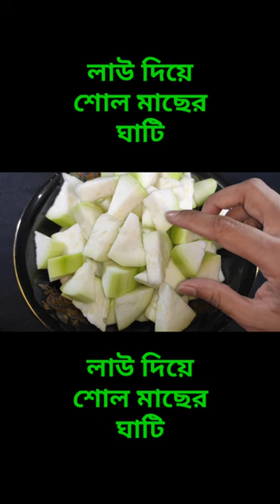লাউ দিয়ে শোল মাছের ঘাটি বা তরকারি বা ঝোল রেসিপি Bottle Gourd With Snakehead Fish Curry Recipe#food